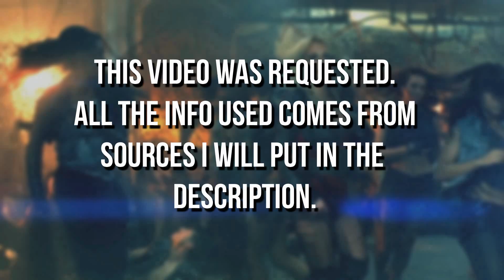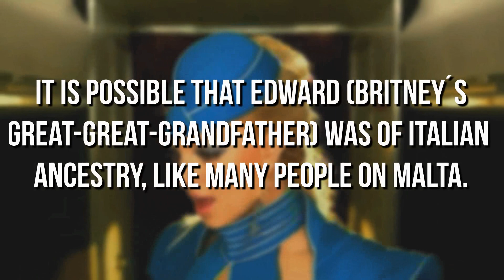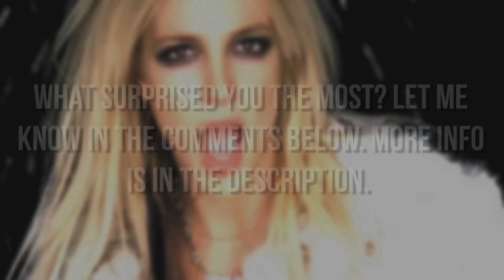Facts About Britney Spears' Ancestry/Ethnicity